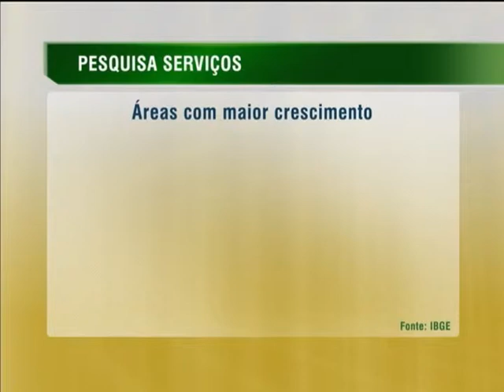Estudo aponta crescimento de 9% no setor de serviços em julho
NBR NOTÍCIAS - 18.09.13: Segundo pesquisa divulgada nesta quarta-feira (18) pelo Instituto Brasileiro de Geografia e Estatística (IBGE), o setor de serviços teve alta de 9% em julho, na comparação com o mesmo período do ano passado. O destaque foi  para os prestados às famílias, que tiveram alta de 12,8%. No acumulado do ano, a pesquisa mensal aponta crescimento de 8,6%.